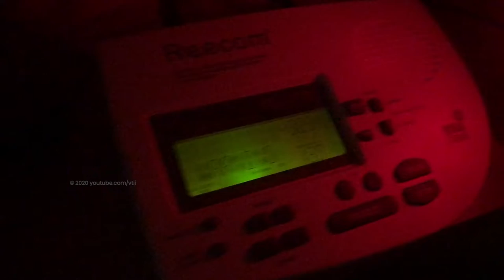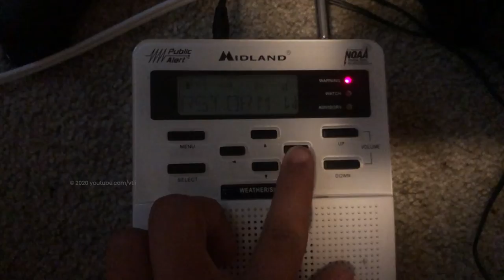Severe Thunderstorm Warning from first day of school! (from August 2019) (EAS #84)